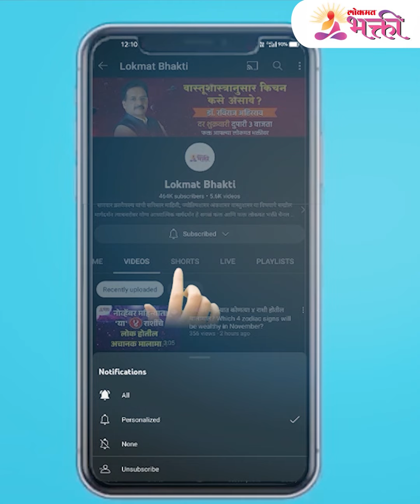गजांतलक्ष्मी घरात दुकानात कुठे ठेवावी कशी ठेवावी? Vastu Tips For Home | Gajant-Laxmi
Benefits of Elephant Statue in House : हिंदू पौराणिक कथांमध्ये हत्तीच्या मूर्तीला महत्त्वपूर्ण स्थान आहे आणि शक्ती, अखंडता आणि सामर्थ्य दर्शविण्यासाठी बहुतेकदा ते घर सजावटीमध्ये वापरले जाते. फेंग शुई तसेच वास्तुशास्त्रानुसार हत्तीच्या आकृतीचे स्वतःचे महत्त्व आहे. घरामध्ये सकारात्मकता आणण्यासाठी लोक सहसा हत्तींच्या पुतळे आणि चित्रांचा समावेश करतात. आपल्या घराच्या सजावटीमध्ये हत्तींच्या मूर्तींचा योग्य प्रकारे समावेश कसा करावा, त्याचा लाभ जास्तीतजास्त करा., पहा हा  व्हिडिओ --

आमचा व्हिडिओ आवडल्यास धन्यवाद. लाईक, शेअर आणि सबस्क्राईब करा